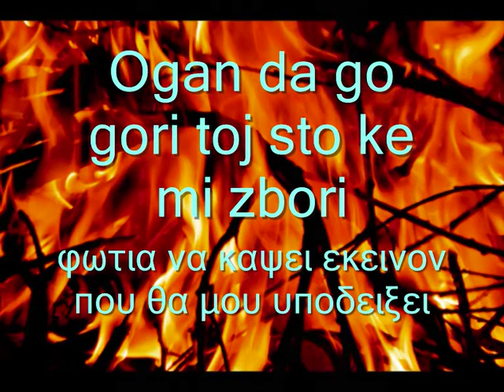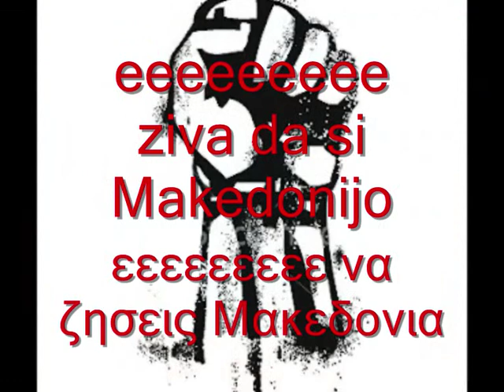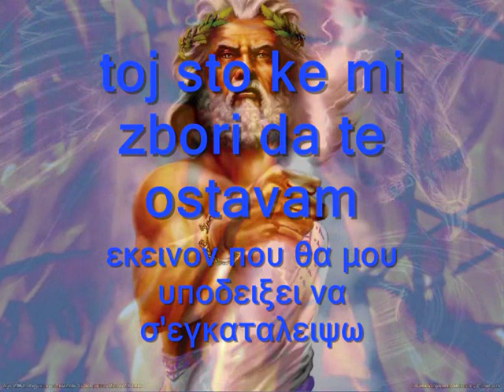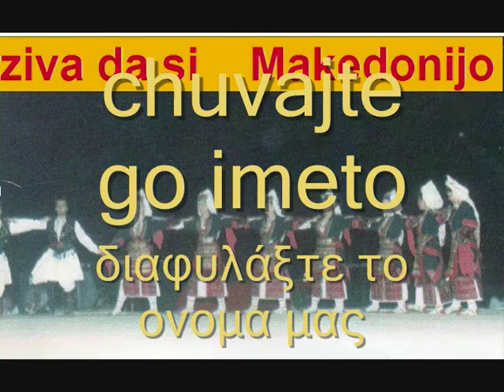Ogan da gori φωτιά να κάψει.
Сите видеа имаат за цел да ја промовираат македонската традиција и да не се насочени кон приходи преку авторските права во сопственост на креаторите Ogan da gori φωτιά να κάψει  ME ΜΑΚΕΔΟΝΙΚΟΥΣ ΚΑΙ ΕΛΛΗΝΙΚΟΥΣ ΥΠΟΤΙΤΛΟΥΣ ΣΕ ΕΛΕΎΘΕΡΗ ΜΕΤΆΦΡΑΣΗ